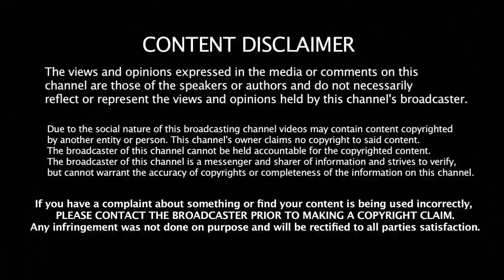BB2- Yashika Anand Hot Show In Bigg Boss 2 Tamil | Ponnambalam | Janani Iyer | vaishnavi | Big boss